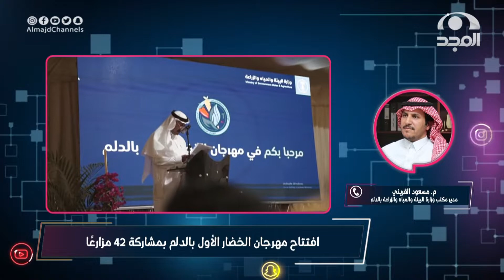مداخلة مع مدير مكتب وزارة البيئة بالدلم م. مسعود القريني للحديث حول : مهرجان الخضار الأول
في الـ8:30م على

نسعد بخدمتكم
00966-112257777